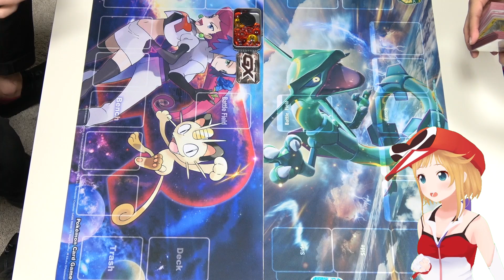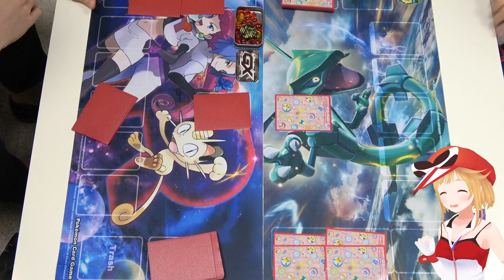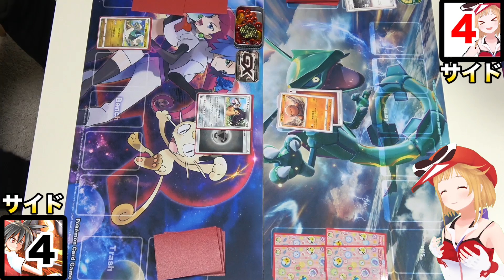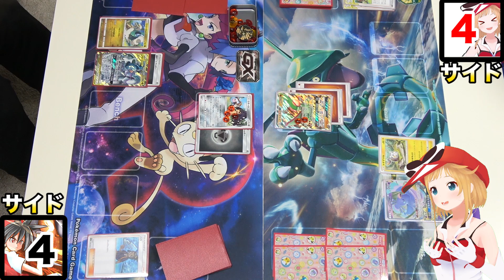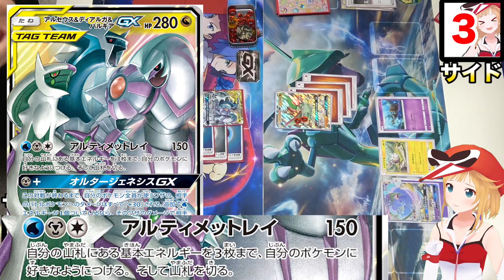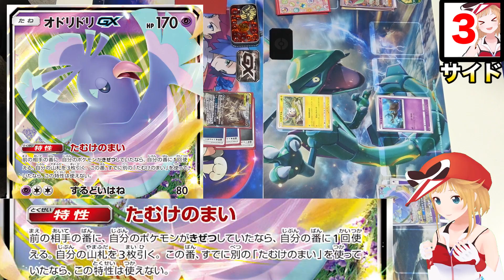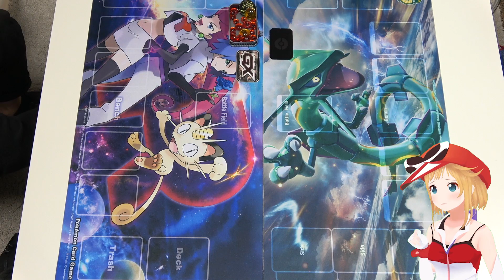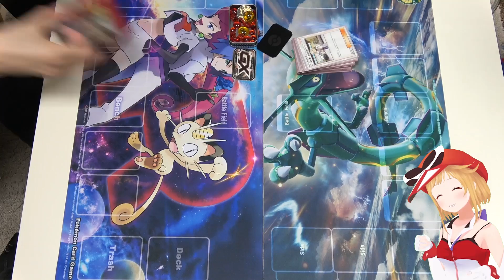この前ぶっ倒したVtuberが復讐しに来ました…。【ポケモンカード】